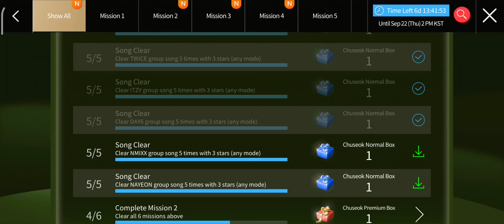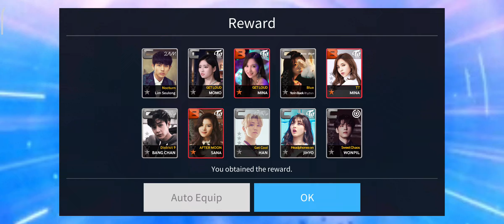SuperStar JYPNation • Chuseok Mission Event